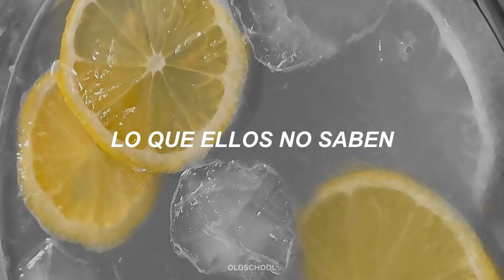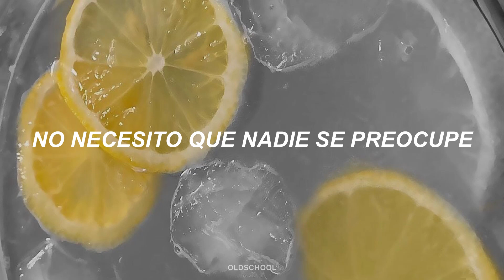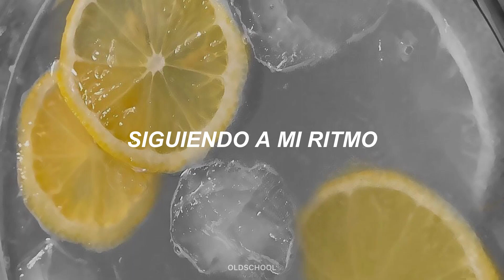Joyce Wrice | Iced Tea (Traducida al español)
Canción: Iced Tea ft. KAYTRANADA
Artista: Joyce Wrice
Álbum: Motive (2022)
Género: R&B Contemporáneo, Downtempo